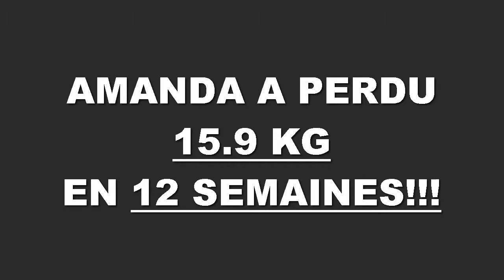Transformation physique rapide Bordeaux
Amanda a perdu 15,900 kgs en 12 semaines à la Training Academy